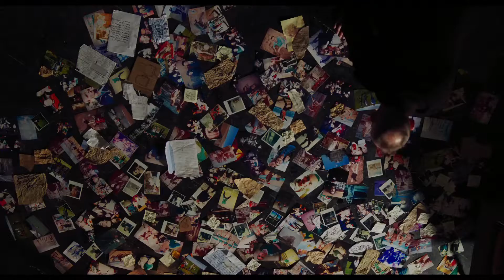T2 Trainspotting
Önce bir fırsat vardı... sonra bir ihanet. Üzerinden yirmi yıl geçmiştir. Çok şey değişmiş, fakat bir o kadar şey de aynı kalmıştır. Mark Renton (Ewan McGregor) ev olarak tanımlayabildiği tek yere geri döner. Onu bekleyenler vardır: Spud, Sick Boy ve Begbie... Bekleyen başka eski dostlar da vardır: Keder, kayıp, neşe, intikam, nefret, dostluk, sevgi, özlem, korku, pişmanlık, diamorfin, kendini harap etme ve ölümcül tehlike; hepsi ona hoş geldin demek için sıraya girmişlerdir ve dansa katılmaya hazırdırlar.